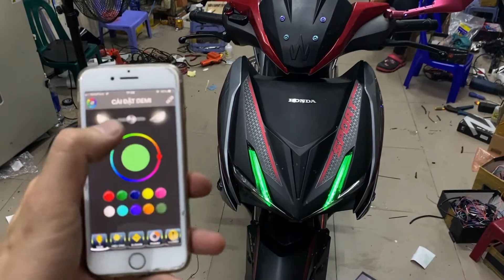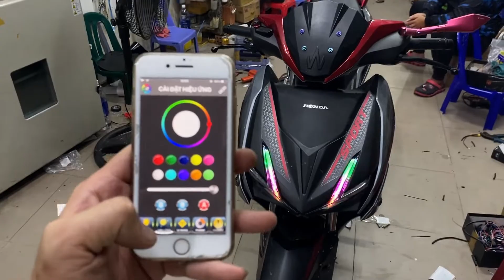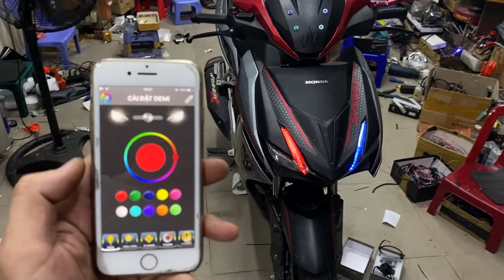WinnerX lắp TrợSáng bicầu Kenzo Z20+ demi i8 bản A11 chỉnh Full Màu HiệuỨng trên ĐiệnThoại_AKShop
- 582 Sư Vạn Hạnh Phường10 Quận10 HCM